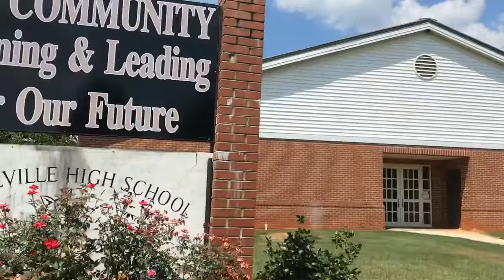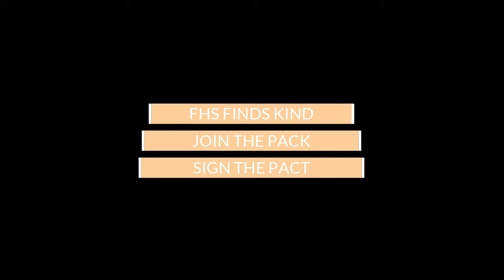FHS Kindness Campaign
This is a promotional video for the Fayetteville High School Kindness Campaign 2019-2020.

We hope that you participate in this campaign by sharing kindess with others around you!